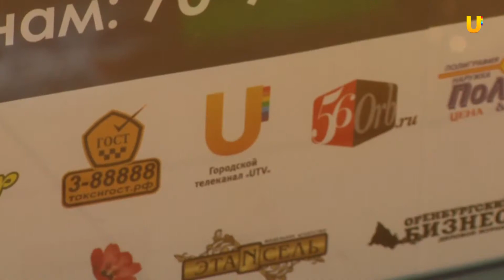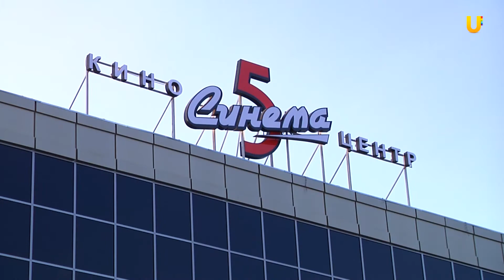Какие сюрпризы ждут гостей "Ночи пожирателей рекламы 2013" в Оренбурге? Дневник №2.